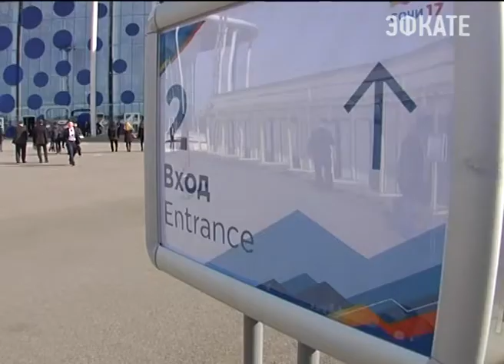Вопросы безопасности обсудили на совещании с Росгвардией. Новости Эфкате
Его Виктор Золотов провёл в одной из воинских частей Краснодара. В обсуждении принял участие Вениамин Кондратьев.
Сочи. Новости.
Телеканал Эфкате.